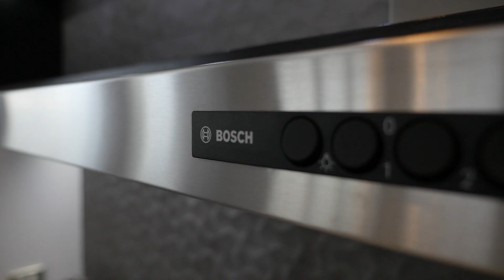Stonewood Homes South Canterbury